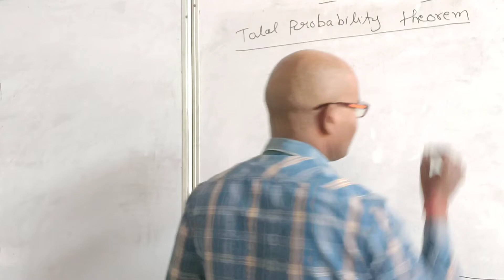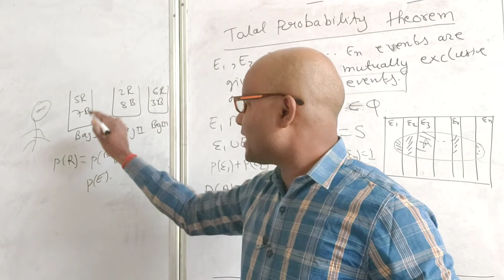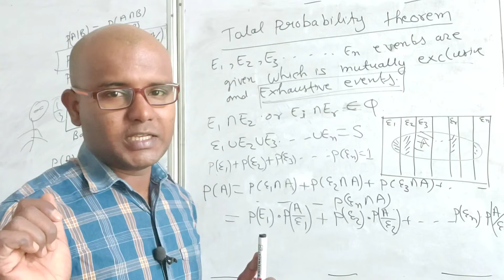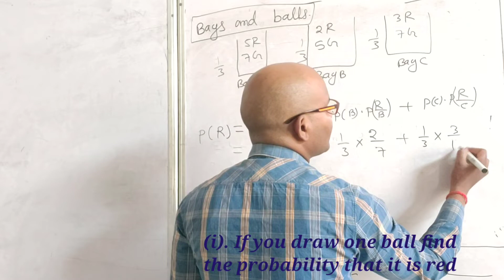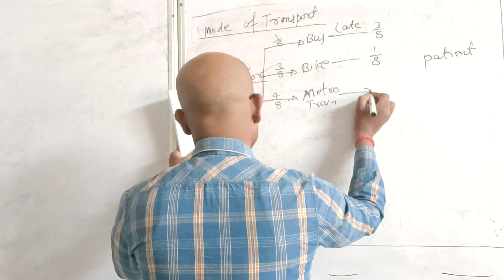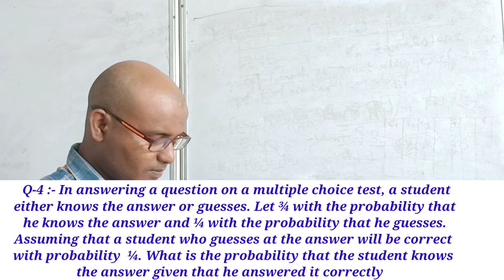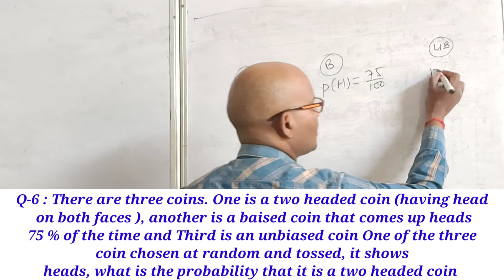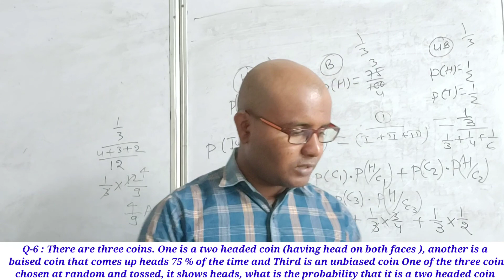#04 Total Probability Theorem And Bay's Theorem Class 12 Term 2 @kismamacademy9thto12th ​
आपको इसमें Class 12 Maths का Probability Chapter सिखने को मिलेगा जो Term2 के लिए बनाया जा रहा है |

👉😊आपको हमारे चैनल पर class 9th to 12th LATEST VIDEO OF MATHS मिलेगा और वह भी पूरा SERIES SERIALWISE ||

👉😊जल्द ही इस चैनल पर NDA NTSE KVPY aur IIT Mains and advanced के videos भी मिलेंगे ||

👉😊आप एक बार जरूर मेरे चैनल Baba Mathswala के PLAYLIST को चेक करें वहा रोज लेटेस्ट वीडियोस अपडेट होते हैं वहां हर क्लास का PLAYLIST बना है प्रतिदिन इस पर काम हो रहा है जिसमें आपको सीरियल वाइज लेक्चर मिलेगा ||

👉😊🔥𝙰𝙰𝙿𝙺𝙾 𝙹𝙸𝚂 𝙱𝙷𝙸 𝚃𝙾𝙿𝙸𝙲 𝙿𝚁 𝚅𝙸𝙳𝙴𝙾 𝙲𝙷𝙰𝙷𝙸𝚈𝙴 𝙲𝙾𝙼𝙼𝙴𝙽𝚃 𝙺𝙸𝙹𝙸𝚈𝙴 𝙷𝙼 𝙱𝙰𝙷𝙾𝙾𝚃 𝙹𝙰𝙻𝙳 𝙾𝙾𝚂𝙴 𝚄𝙿𝙻𝙾𝙰𝙳 𝙺𝚁𝙴𝙽𝙶𝙴

🔥😊 👉😊 चैनल को जरूर SUBSCIBE करें || Area Under Curve Part 2 Area bounded by curve Part 1

z

😊👉आपको हमारे चैनल पर लेटेस्ट वीडियो लेक्चर मिलेगा Class 9th to 12th maths lecture आप जल्द ही हम शुरू करेंगे NDA NTSE KVPY AND IIT MATHS इसलिए आप हमारे चैनल को subscribe करें
 00:00 Intro
00:15 Kya hai video me
01:37 Toatal Probability Theorem
11:05 Bays Theorem With Examples
14:03 Question on Total Probability Theorem (Bags And Balls) there are three bags A B and C bag 1 contains 5 red ball and 7 green ball bag B contains 2 red ball and 5 green ball and sexy contains 3 red ball and 7 green ball. (i). You drow one ball find the probability that it is red (ii) if you draw a ball and it is found to be red ball then find the probability that it comes from bag B
18:08 Mode Of Transport Q- if a doctor goes to a patient by bus with probability ⅛, with bike with probability ⅜ and by metro train probability 4/8. doctor reached the patient late by bus bike and metro train with respective probabilities ⅜, ⅛ and ⅞.
(i) find the probability that the doctor rich to present late
(ii) if doctor reached late then find the probability that he used metro train
  24:14 Q-4 :- In answering a question on a multiple choice test, a student either knows the answer or guesses. Let ¾ with the probability that he knows the answer and ¼ with the probability that he guesses.Assuming that a student who guesses at the answer will be correct with probability  ¼. What is the probability that the student knows the answer given that he answered it correctly

28:25 Q-6 : There are three coins. One is a two headed coin (having head on both faces ), another is a baised coin that comes up heads 75 % of the time and Third is an unbiased coin One of the three coin chosen at random and tossed, it shows heads, what is the probability that it is a two headed coin